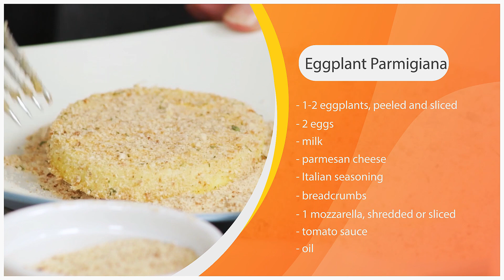Breaking Bread Spring 2020 - Episode 4 - JoAnn DiNapoli "The Eggplant Connoisseur"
Eggplant connoisseur JoAnn DiNapoli joins Msgr Jamie to make her signature dish!